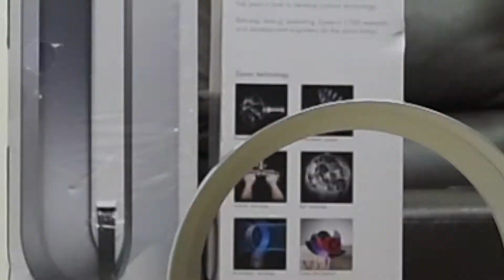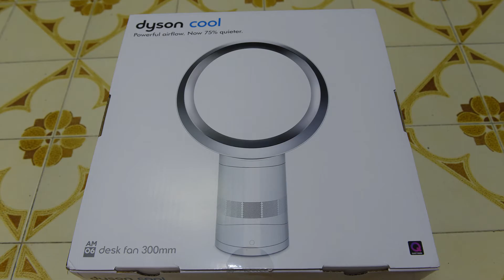Unbox - Dyson AM06 Desk White